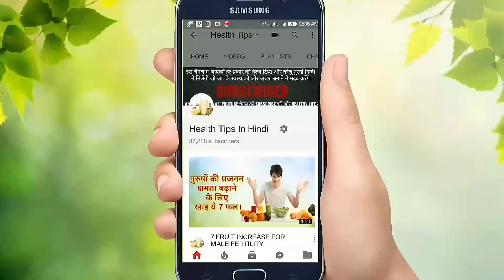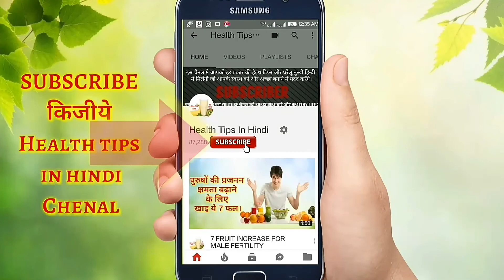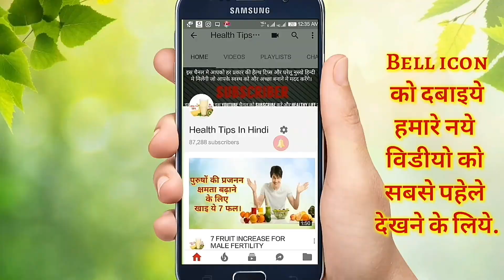signs that you are a genuine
IMAGES CREDIT: GOOGLE SOURCE

Information has been collected from google source